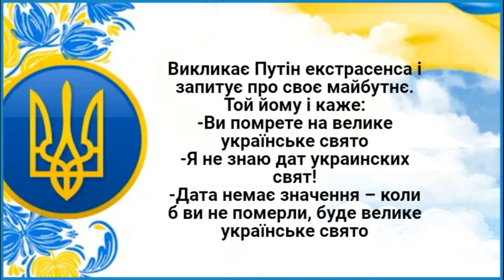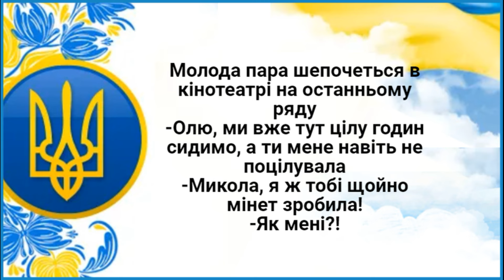Я Тобі М#нет Зробила! Анекдоти.